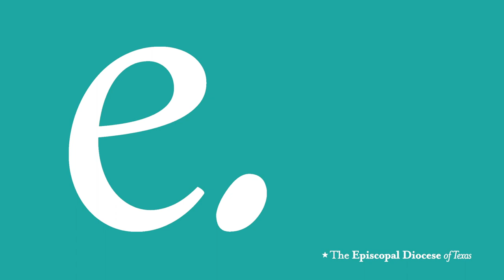Invitation to Dare to Lead with Brené Brown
This event is specifically for The Episcopal Diocese of Texas Clergy and is not available for other guests. The Episcopal Diocese of Texas will require a payment of $250 for the event which will include your hotel lodging for 3 nights and meals (dinner on arrival day through lunch on departure day).  All hotel rooms will be booked double occupancy.  Space is available on a first come first serve basis.

Scholarships must be requested and approved prior to registering.

Training Dates & Times:

April 19:  Arrive at Camp Allen
April 20:  9:00 am – 6:00 pm
April 21: 9:00 am – 6:00 pm
April 22: 9:00 am – 12:00 pm

Pre-Work:

Participants coming through a Dare to Lead Certification Training will have pre-work to complete before attending the training. Please start the following pre-work:

Watch Brené’s TED talks:
-The Power of Vulnerability
-Listening to Shame
Read and complete reading assessments on the following:
-The Gifts of Imperfection
-Daring Greatly
-Rising Strong
-Braving the Wilderness
-Dare to Lead

You will hear from the Dare to Lead team in late February with Dare to Lead account information and a link to assessments for all books above (it would be best to start reading these now). Successful completion of the Dare to Lead pre-work in required before entry to the training.